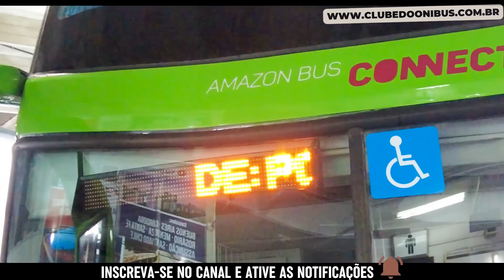OS ÔNIBUS PASSAM EM CIMA DA CABEÇA DAS PESSOAS EM PORTO ALEGRE UM SHOW DE ÔNIBUS DIFERENTES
Acompanhe a movimentação de ônibus na rodoviária de Porto Alegre, Rio Grande do Sul/Brasil. Destaque para diversos ônibus diferentes chegando e saindo da cidade. Diversas linhas e empresas passam por Porto Alegre.

Assista também a movimentação de ônibus em outra região, na cidade de Belo Horizonte

Gostou?